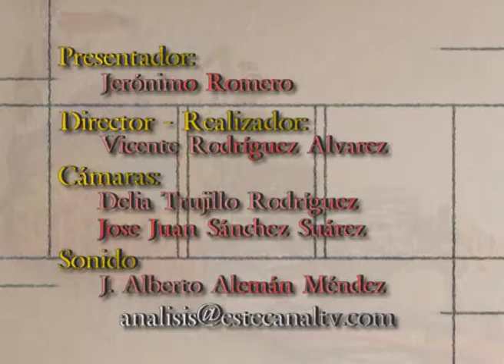EL ANALISIS 28 11 2014